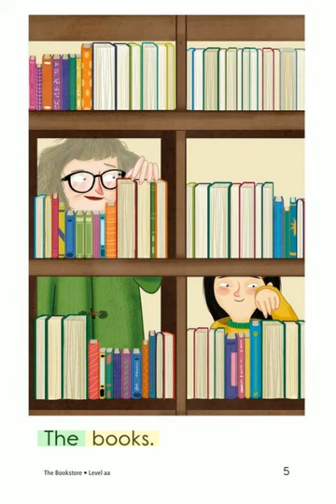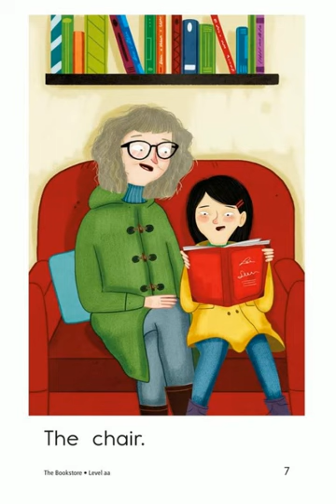Giáo trình học tiếng anh cho Bé - The Bookstore - English for kid - English book